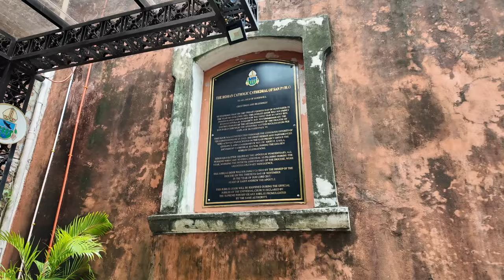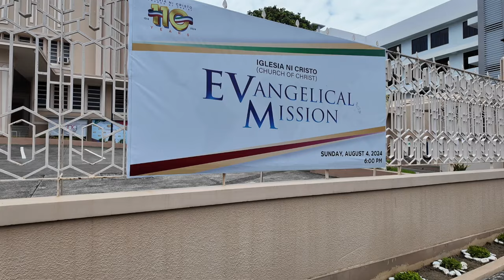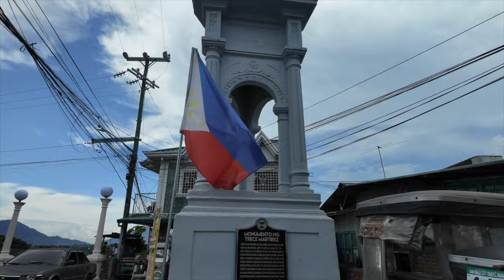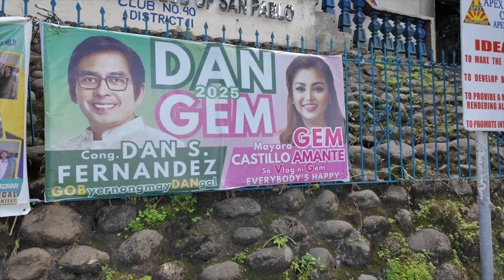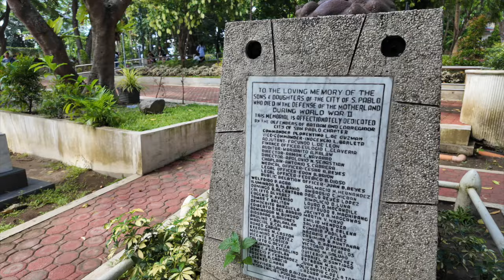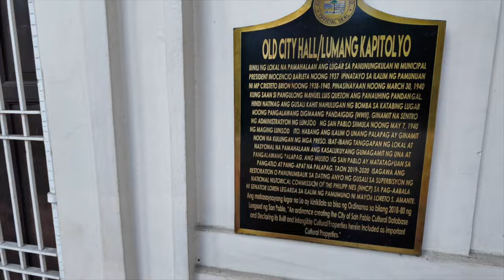San Pablo City - Exploring Day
Today I spent the whole day exploring the City of San Pablo in The Philippines. So far this is my favourite place in the country. It has a chilled vibe and the people are friendly.

I started off going to the cathedral, then straight onto the Lake.

I am an older backpacker travelling the world proving that backpacking is not just for the younger generation.